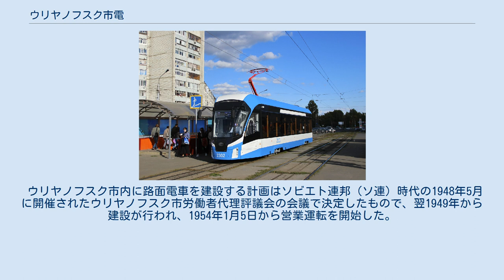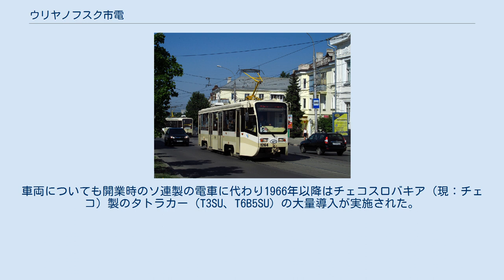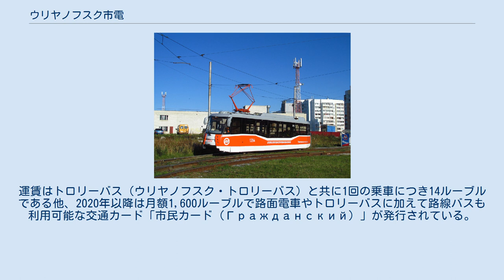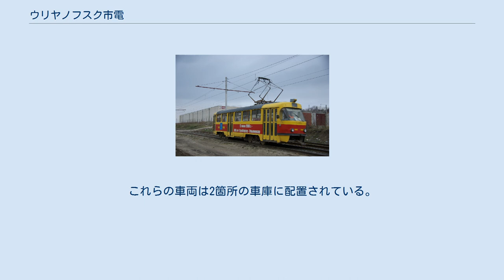ウリヤノフスク市電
ウリヤノフスク市電（ロシア語: Ульяновский трамвай）は、ロシア連邦の都市・ウリヤノフスク市内に存在する路面電車。
ソビエト連邦時代の1954年に開通し、2021年現在はトロリーバス（ウリヤノフスク・トロリーバス）と共にウリヤノフスク市が所有する単一事業体であるウリヤノフスクエレクトロトランス（МУП «Ульяновскэлектротранс»、МУП «УЭТ»）によって運営されている。
 ウリヤノフスク市内に路面電車を建設する計画はソビエト連邦（ソ連）時代の1948年5月に開催されたウリヤノフスク市労働者代理評議会の会議で決定したもので、翌1949年から建設が行われ、1954年1月5日から営業運転を開始した。
開業前夜の猛吹雪の影響で初日は一部車両の運行ができない状況に陥ったものの、路面電車はすぐに利便性の高い交通機関として受け入れられ、開業初年度の利用客数は900万人以上を記録した。
それを受けてウリヤノフスク市電の路線網は急速に拡大し、1958年には全長32 km、4系統の路線網が築かれた。
 以降もウリヤノフスクの発展に応じて路面電車網の拡大は続き、1970年代から1980年代にかけて延伸が相次いだ他、1967年には新たな車庫も増設された。
車両についても開業時のソ連製の電車に代わり1966年以降はチェコスロバキア（現：チェコ）製のタトラカー（T3SU、T6B5SU）の大量導入が実施された。
1980年代の営業キロは113 km、系統数は10に達した。
 ソビエト連邦の崩壊以降の経済危機の中でもウリヤノフスク市電は延伸が行われ、1995年、2001年、2005年に相次いで新路線が開通している。
車両についても老朽化した車両の更新と並行してロシア連邦製の電車の導入が続いており、2010年代後半からは超低床電車の運行が始まっている。
 2021年現在のウリヤノフスク市電の系統は以下の通り。
運賃はトロリーバス（ウリヤノフスク・トロリーバス）と共に1回の乗車につき14ルーブルである他、2020年以降は月額1,600ルーブルで路面電車やトロリーバスに加えて路線バスも利用可能な交通カード「市民カード（Гражданский）」が発行されている。
 ウリヤノフスク市電の車庫（2006年撮影） 2021年現在のウリヤノフスク市電に在籍する車両の形式は以下の通り。
車両の大半はソ連時代に導入されたチェコスロバキア（現：チェコ）製のタトラT3やタトラT6B5で占められているが、1990年代以降はロシア連邦の企業が生産した車両が継続的に導入され、前述の通り2010年代後半以降は超低床電車の導入が進められている。
これらの車両は2箇所の車庫に配置されている。
 ウリヤノフスクエレクトロトランスでは、路面電車の安全性・信頼性の向上を目的とした線路や施設の更新工事を2020年以降実施しており、複数の段階を経て2025年まで継続して行われる予定となっている。